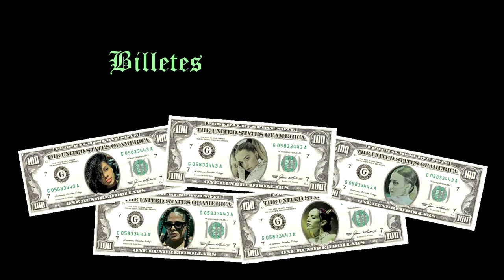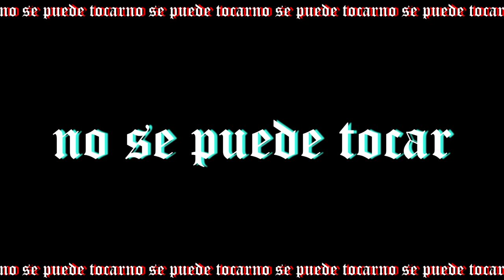Lola Índigo - Subliminal (FanMade Visualizer)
NO ROBAR!!! NO AUTORIZO A QUE MI VISUALIZER SE USE!!!
DON'T STEAL! YOU CAN'T USE IT!